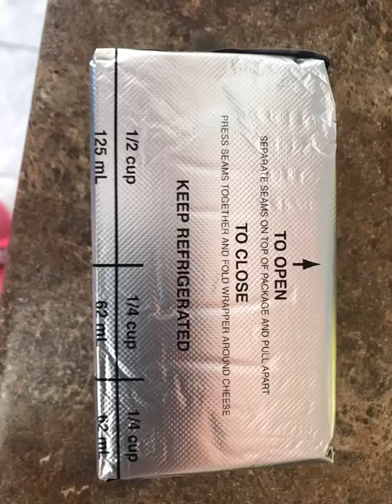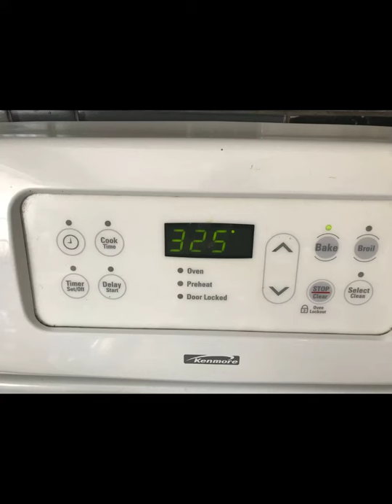Banana cream cheese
very easy and not sweet